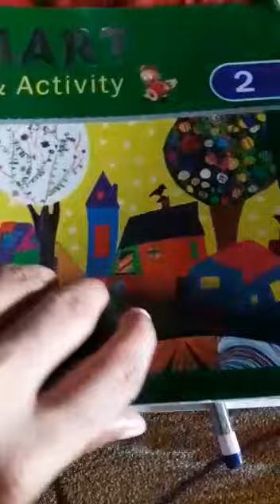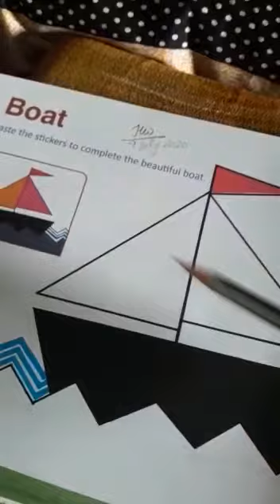Class 2nd Drawing page 15